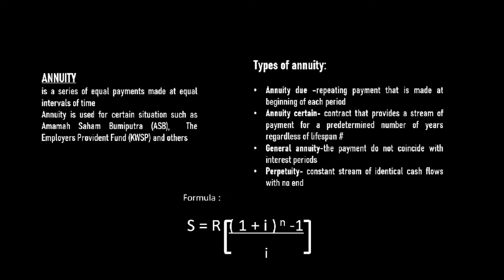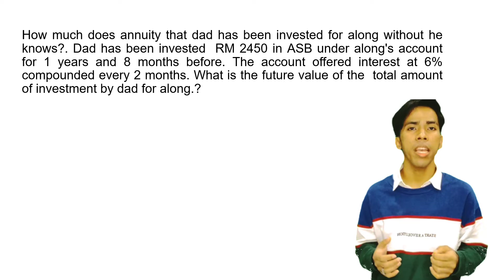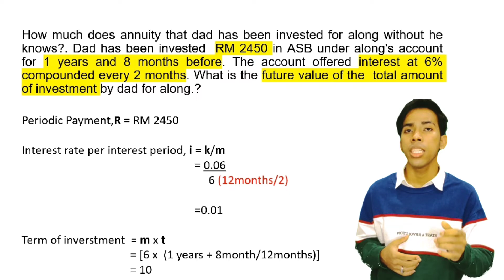FATHER'S LOVE (Based On Concept Annuity)